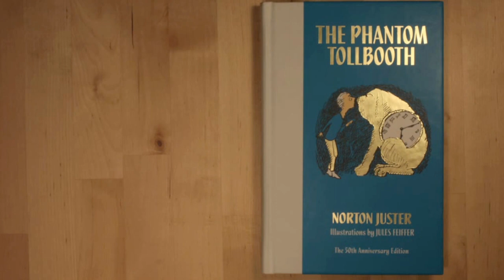Official Trailer for the documentary - The Phantom Tollbooth: Beyond Expectations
Official trailer for the documentary about the classic children's book, The Phantom Tollbooth.

"The Phantom Tollbooth: Beyond Expectations" playfully explores the creation, creators, lasting impact and enduring relevance of one of the most universally beloved children's books of our time. Through interviews, animation and archival materials, the documentary traces the friendship between author Norton Juster and Pulitzer Prize-winning artist Jules Feiffer, and the wit and wisdom of the novel over half a century.